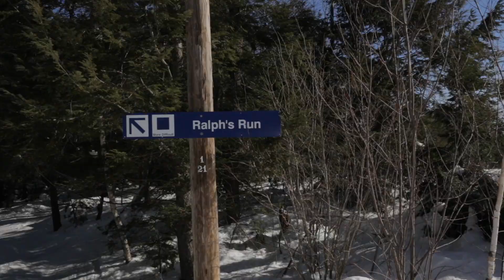Tuesday March 20th Snow report